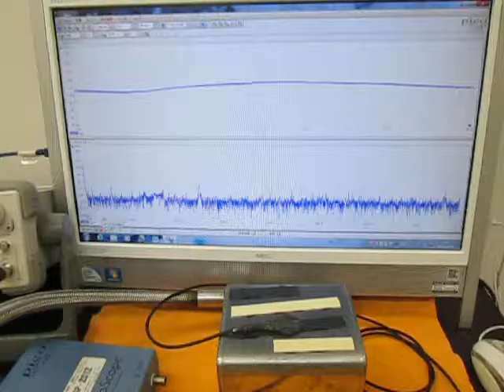超音波（振動子）の音響特性を考慮した制御技術